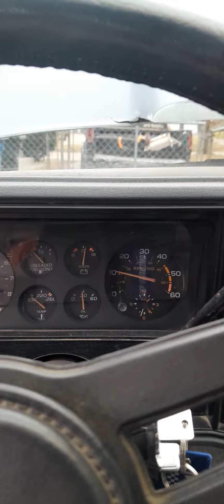1985 Monte Carlo SS cammed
weather was decent here in Ohio today so I fired the ol girl up. Still got some carb/timing tuning to do and run some exhaust. But she is ready for this car show season.